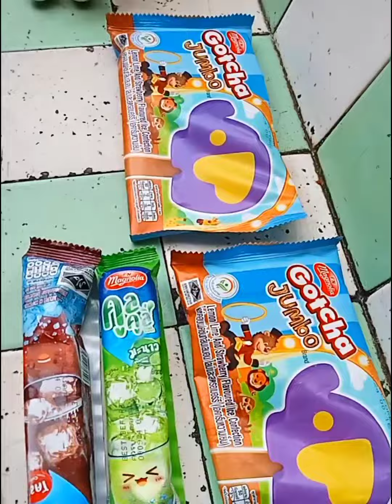Cute baby eat icecream 😂😋MS - mimiechi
เรื่องราวเด็กน่ารักสามคนพี่น้องกินไอติม มิไหมชิ